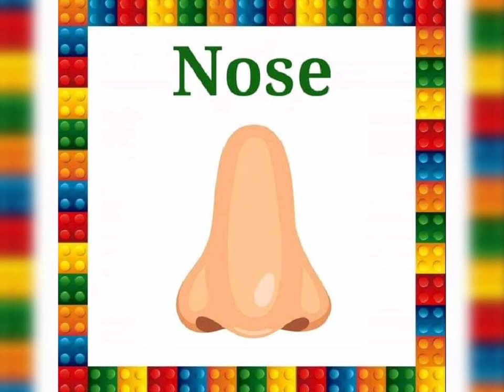topic body parts